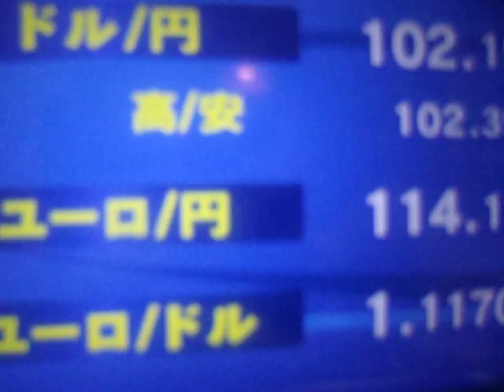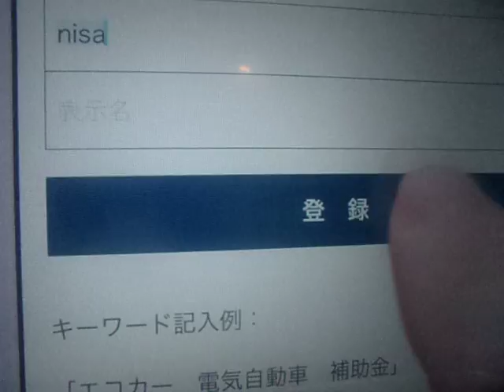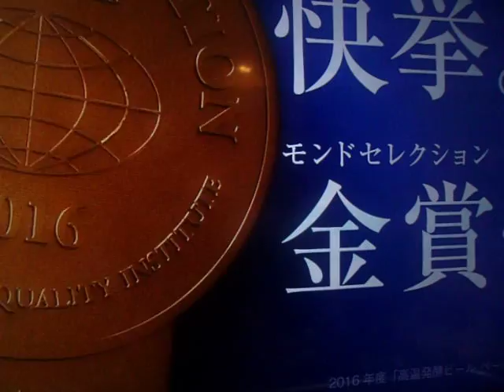GEDC0201 2016.08.30 TV